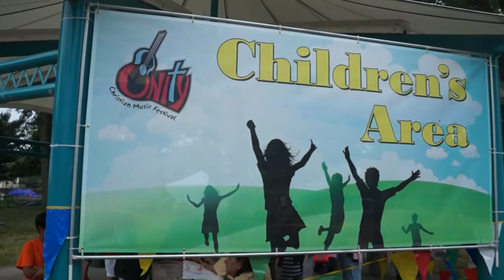UNITY 2017 August 9, 10, 11 and 12 - Muskegon, MI 1 Minute Video `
Featuring TobyMac, Matthew West, 10th Avenue West, Casting Crowns, Mac Powell and many more.